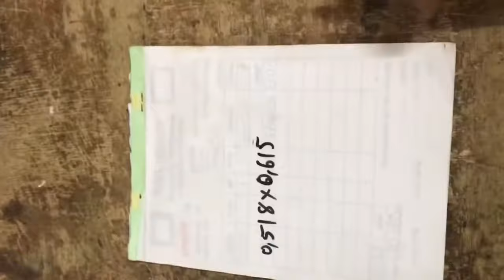Measuring inside layer frame [STEP-3]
how to take the measure, size to cross stitch clock